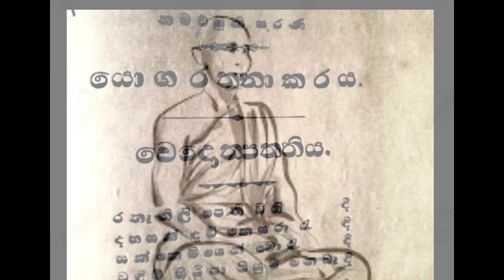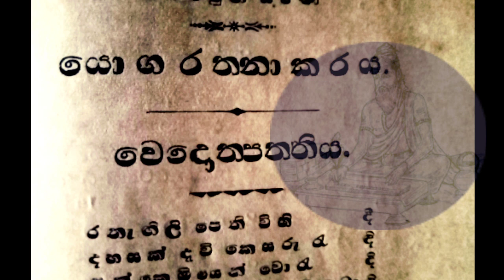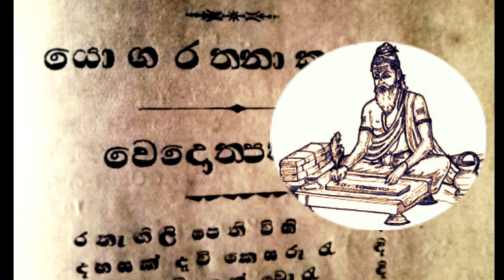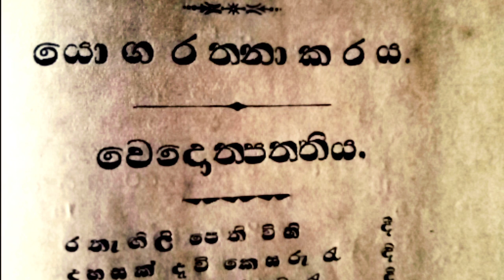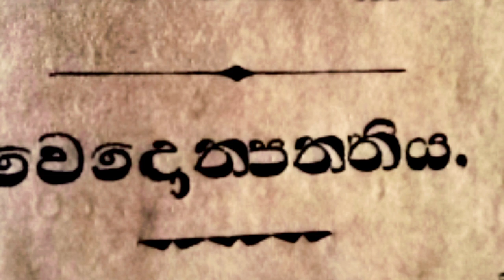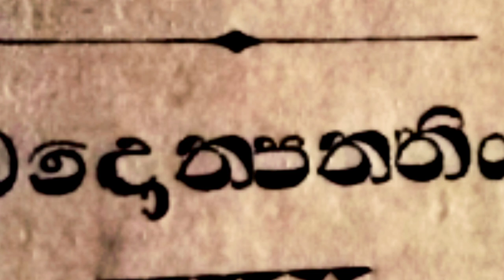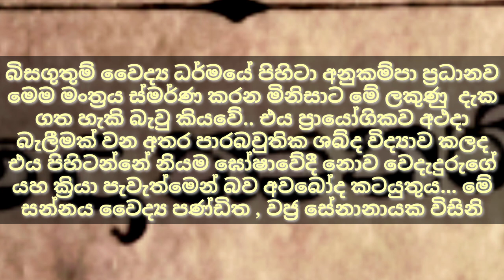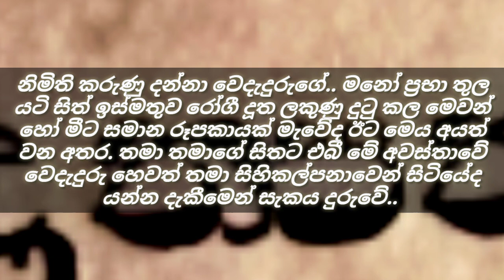යෝග රත්නාකරය 1 කොටස , yoga rathnakaraya 1 , sinhala Audio book PANDITH Senanayake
වෛද්‍ය හිතකාමී වෙදදුරු වරුනගේ සිසුනගේ ඉල්ලීමක් පරිදි ..
මාහැගි වෛද්‍ය ග්‍රන්ථයෝ ඒ සන්න සහිතව * ඕඩියෝ පොත් ලෙසට යොමු කරවන වගයි...
 කාර්‍යභාර අදික වූ
වෙදැකැම් කරන්නන්ටද .🔔
වෙදු සිසු සිසුනටද. 🎯
ආරොග්‍ය හිතකාමී සැමටද.🎶
 ලොවක් සොයන සැබෑ වෙදකම් වල සුල මුල් නිති සොයන සත්ජනයාගේද .
ශ්‍රවණය සදහා එම පොත් කියවන අතර. පෙර ඍෂි දෙසු ලෙස වෙදකමට සහය වන මහානර්ඝ පුස්තක රත්නයක් වන .. සිංහළ වෙදකමට ආවේනික ක්‍රම රස රැසක් රැගෙන අදද විරාජමාන වන ..
.** යෝගරත්නාකරය ** .
    නැමැති අමිත මිතු යුතු මෙම ගත . ඇති කවු සැබැදිව කියවෙන්නේ කෘතහස්ත වෙදුනගේ විවේකය ගතකිරීමේදි ඇසිය හැකි අයුරින
ගැට පද, සන්දි , . අටුවා , ටිප්පණි විවරණයෙන් තොරව ගත ඇති ලෙසම කියවෙනාතර.
ඍෂි දැක්ම හෙළ වෙදකම් ඇසුරු කරන්නෝද . විශ්ව විද්‍යාල මට්ටමින් උගන්නා වූ තැනැත්තන්ටද සහයක්ම වේවා..
     .. කාළ නැති වූ කල
        අසන්නට මේ වෙද පොත
       එබැවින් මෙගත මම
      කියමි හැකි ලෙස සන්න බැද පද... පූර්වාචාරී.. නමාමි ✨️
උපත, පැවැත්ම, විපත අතර දෝලනය වන මානවයෝද සත්වයෝද තුරු ලතාදියද ඉර සදු සහ පොලෝතලයද ඇසුරු කරමින් අප මේ පෘතුවි තලය මත තාවකාලික සැරිසරන්නන් බවට පත්ව සිටිත්, දිවි ලබන කෙටි කාලය තුල සසරට හිතැති යමක් කර ගන්නට ඔබට මට හැකිවේවායි මගේ පැතුමයි ..